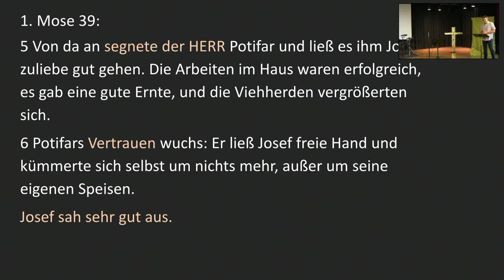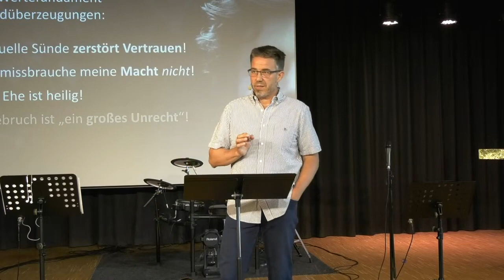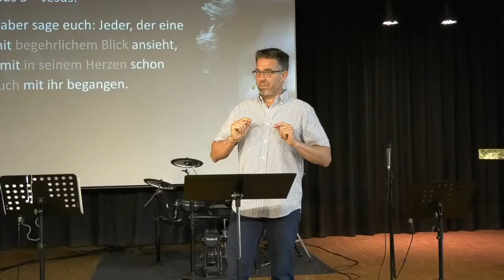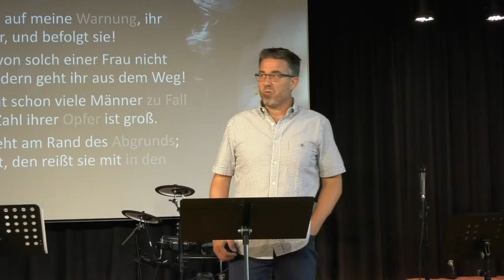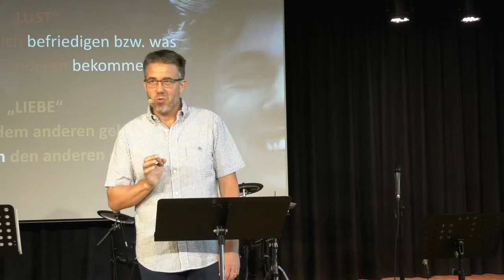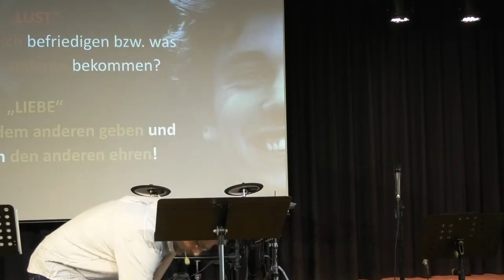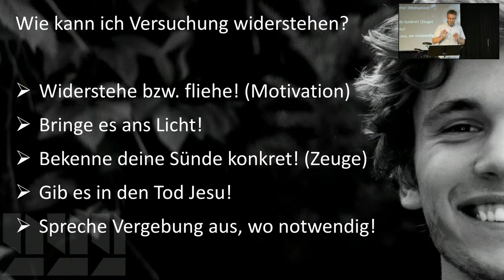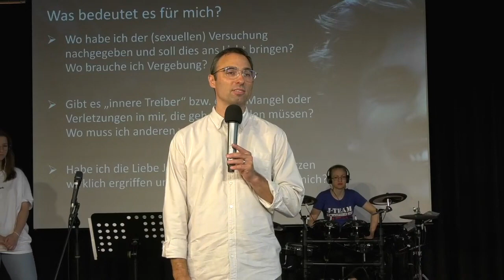Josef (1) | sexuelle Versuchung | A. Goerz